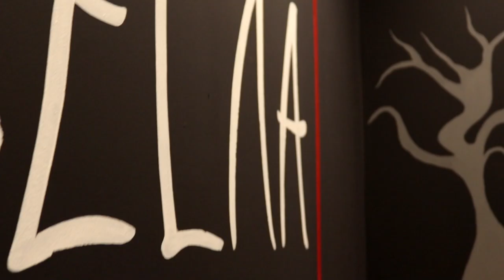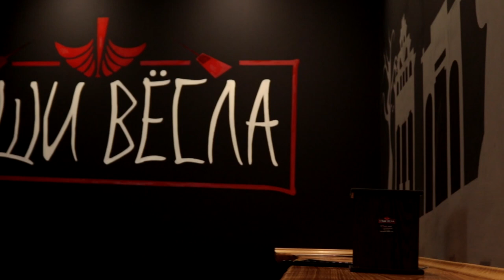ANTREPRENORIAT ȘI SUSHI | SERGHEI CORINOVSCHII & SORIN MAIDAN | #23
Noroc! Vă invit să îi cunoașteți pe doi băieți din Cahul care au reușit să pornească una dintre cele mai vizitate restaurante cu tematică japoneză din oraș! Care au fost provocările, cum lucrează acum dar și ce planuri au, aflați în interviu!

Scurt rezumat al interviului:
00:00 Introducere
01:05 Cine sunt fondatorii Sushi Veosla?
01:51 Livrări sau restaurant: cum e mai comod?
02:50 Cum privesc moldovenii cultura japoneză?
06:26 De ce ”Sushi Veosla?”
06:58 De unde ați învățat arta culinară japoneză?
07:39 Atribuțiile fiecăruia
08:50 Care vă sunt clienții de bază?
10:05 Care a fost momentul magic?
11:11 Cum trebuiesc savurate sushi?
14:06 Sport vs antreprenoriat
15:52 ”Inima bucătăriei”
16:59 Cât de complicată a fost deschiderea?
18:23 Planurile inițiale vs realitate
19:41 Cum se prepară sushi?
24:46 Cum se folosesc bețișoarele japoneze?
25:41 Care sunt planurile de viitor?
27:21 Ce să aleagă cineva care nu a mai mâncat sushi?

Videoclipul nu reprezintă o publicitate în adresa băieților de la Sushi Veosla :)

Dacă această ediție a emisiunii Direcția Succes ți-a plăcut, dă-i un LIKE, un SHARE, și  noi te invităm să te ABONEZI și să pornești NOTIFICĂRILE, pentru a fi la curent cu tot ceea ce postăm noi!

Directia Succes este o emisiune de divertisment si educationala care are scopuri si tenta apolitica, non-financiara. Emisiunea își propune să expună și să descopere istoriile oamenilor care au atins succesul. Edițiile emisiunii apar în fiecare sâmbătă la ora 20.00, cu premieră LIVE.
Direcția Succes activează sub egida Asociației Obștești ”DOC Media” și cu suportul logistic al A.O. ”Perspectiva”.